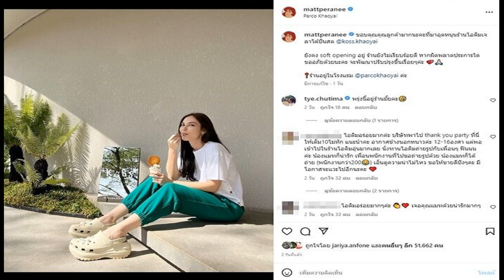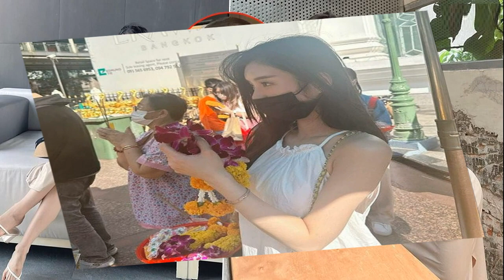แฟนคลับแห่ส่งกำลังใจ เผยภาพ แมท เข้าโรงพยาบาล ปิ่น ห่วงถามอาการ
ขอให้กลับมาแข็งแรงเร็วๆ แฟนคลับแห่ส่งกำลังใจ เผยภาพ แมท ภีรนีย์ เข้าโรงพยาบาล ปิ่น เก็จมณี ห่วงถามอาการ
นางเอกสาว แมท ภีรนีย์ เพิ่งจะลงภาพตัวเองลงอินสตาแกรม พร้อมบอกด้วยว่า ขอบคุณคุณลูกค้ามากนะคะที่มาอุดหนุนร้านไอติมเจลาโต้ปั่นสด @koss.khaoyai ยังคง soft opening อยู่ ร้านยังไม่เรียบร้อยดี หากผิดพลาดประการใดขออภัยด้วยนะคะ จะพัฒนาปรับปรุงขึ้นเรื่อยๆค่ะ พร้อมร้านอยู่ในโรงแรม @parcokhaoyai

แต่ล่าสุดเมื่อวันที่ 31ม.ค.66 อินสตาแกรมแฟนคลับ mattperanee_worldwide แชร์ภาพนางเอกสาว แมท ภีรนีย์ เข้าแอดมิตในโรงพยาบาลนอนรักษาตัว พร้อมข้อความในภาพที่แชร์มาว่า บอกให้พักผ่อนบ้าง พักจริงๆ พักที่ (รูปสัญลักษณ์โรงพยาบาล) นั้น
งานนี้มีคนบันเทิงอย่าง ปิ่น เก็จมณี ก็เข้ามาคอมเมนต์ด้วยว่า เปนไรคะคนสวย หายเร็วๆนะคะ ขณะที่แฟนคลับต่างก็ส่งกำลังใจให้นางเอกสาวจำนวนมาก อาทิ หายไวๆนะคะ พี่คนสวย , หายไวๆนะคะ.. คนเก่ง , บุญรักษานะคะ , ขอให้กลับมาแข็งแรงเร็วๆค่ะ , Get well soon ka , หายป่วยไวๆนะคะน้องแมท เป็นต้น